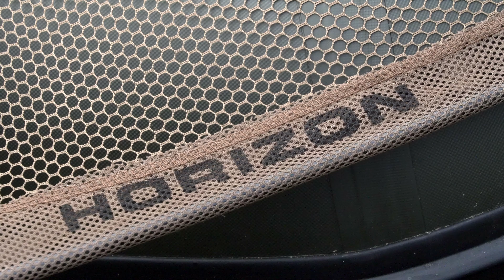KOSŤO MIKBAITS - JESEŇ NA MIESTNEJ VODE - MO SRZ / TRAILER 4KUHD /